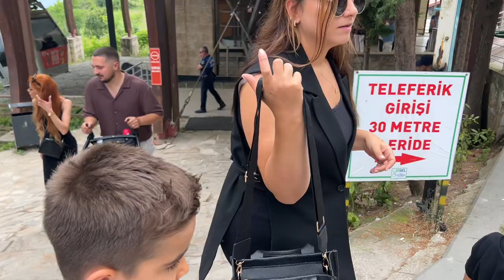ORDU BOZTEPE TATİL VLOG! DEVRAN İLE ONUR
Merhaba arkadaşlar ben pınar eşim ve Devran ile Onur sizlere tatil vlog video hazırladık. Şehirlerimizden Ordu ya gittik sizlere Ordu nun Boztepeye telefelikle çıktık güzel ve eğlenceli video oldu.

instegram